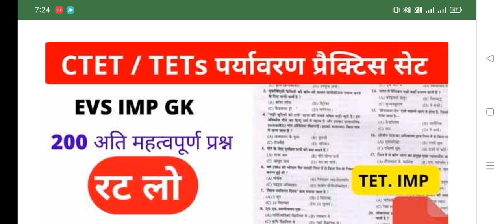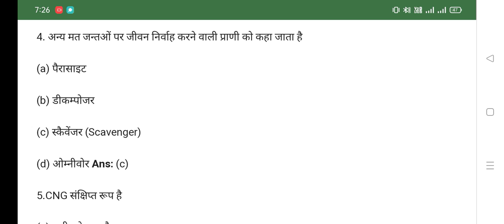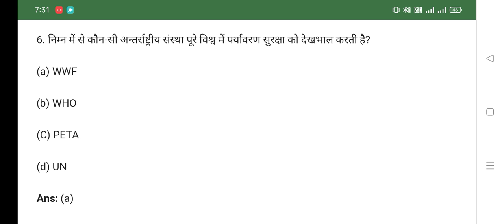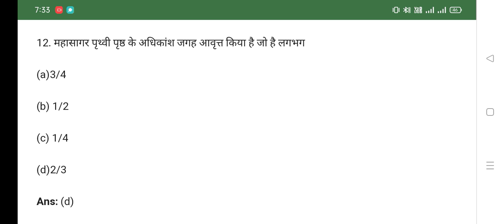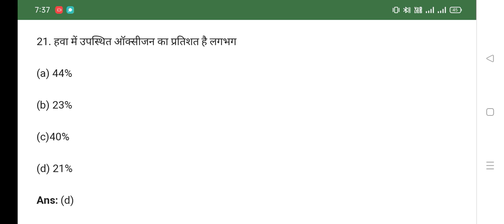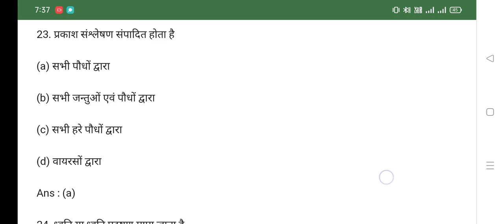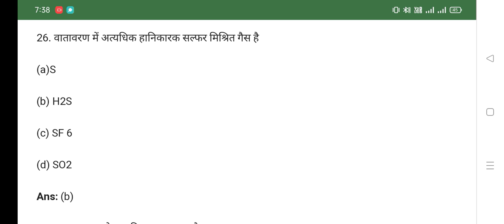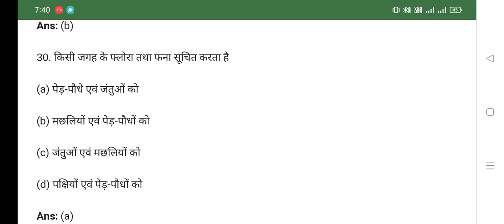CTET : CGTET पर्यावरण प्रैक्टिस सेट 2022 | CGTET EVS Practice Set#shorts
CTET : CGTET पर्यावरण प्रैक्टिस सेट 2022 | CGTET EVS Practice Set